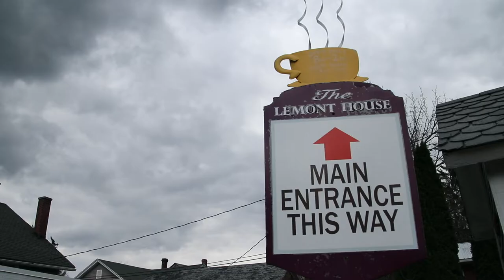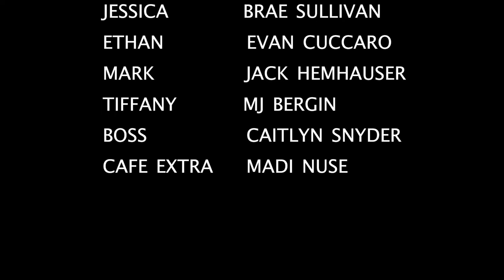CONVERGENCE (2021 SHORT FILM)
A group of college students cross paths as their lives intersect in more ways than one!